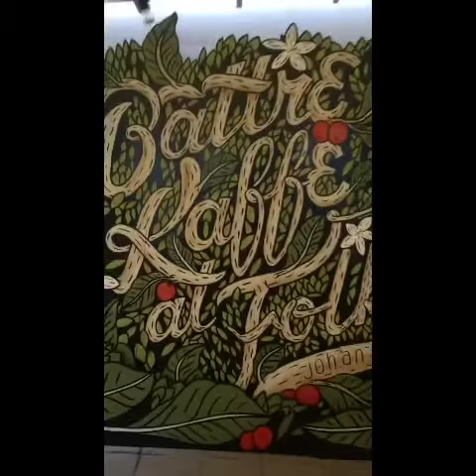Johan&Nystrom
Väggmålning till johan & nyström på Norrlandsgatan, Stockholm